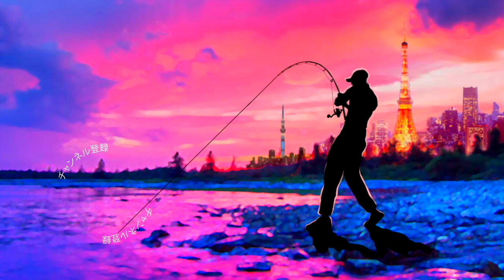【バス釣り】レイドジャパン「キラーD /KILLER-D」アクションと音【バドと比べてどう？】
バス釣り！レイドジャパン「キラーD /KILLER-D」アクションと音、バドと比べてどう？って事で撮影してきましたよ〜
ビッグバドをリスペクト＆オマージュして開発された「キラーD」ですがG.iと同じジュラルミン製のリップと絡まん棒を搭載しており、風や流れが強い状況下でも安定したリトリーブとキレのあるアクションが可能になっています。

55アップしか釣れない！デプス「コードネームバス」に巨大バスが襲い掛かる衝撃映像